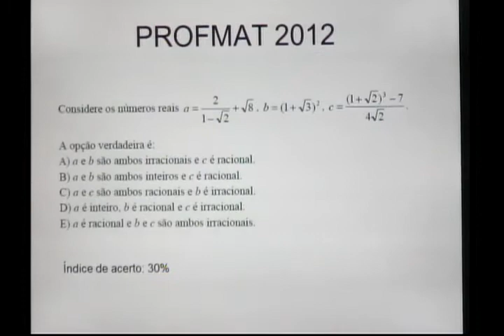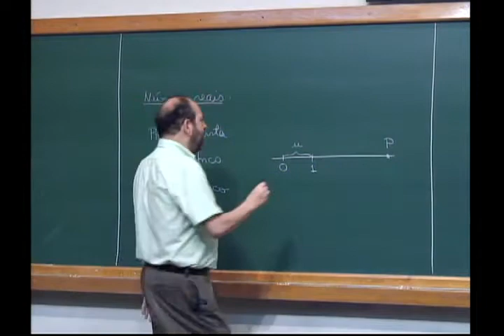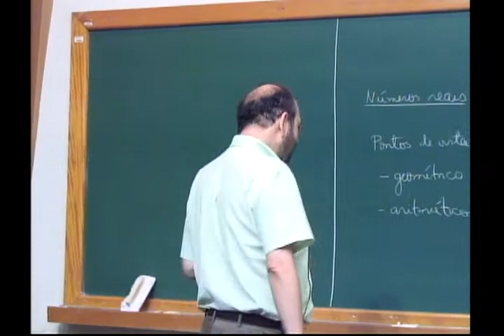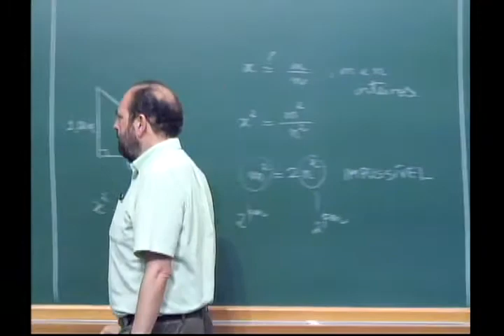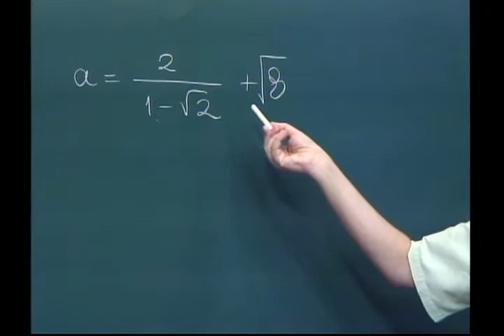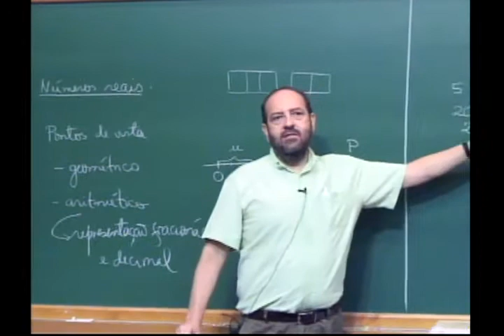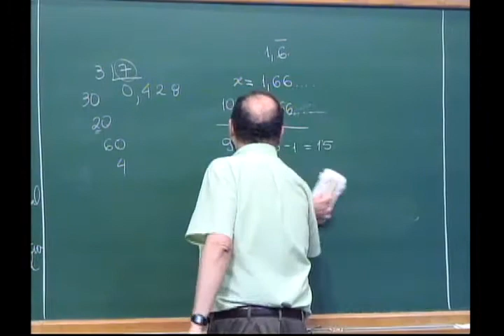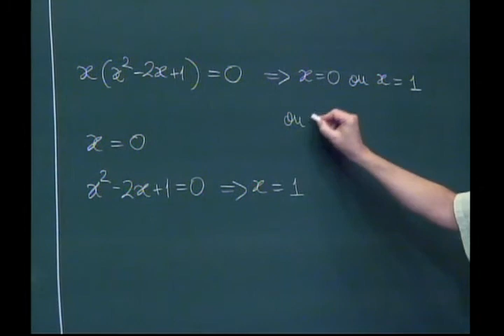PAPMEM: Janeiro de 2012 - Números Reais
Professor Paulo Cezar - Números Reais